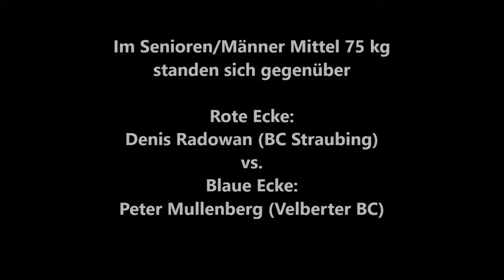649 * Der Sportler * Boxen * D. Radowan (BC Straubing) vs. Peter Mullenberg (Velberter BC) 11.02.12